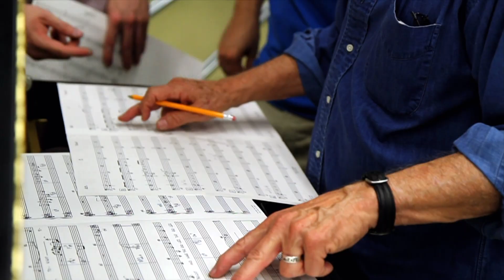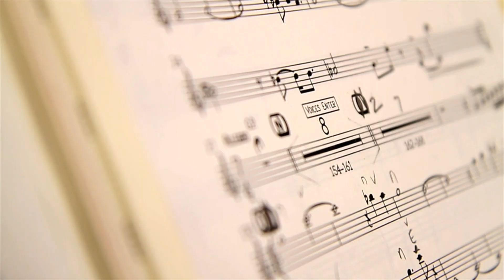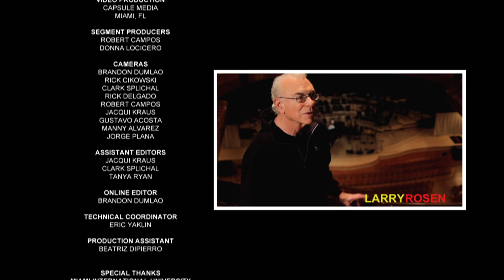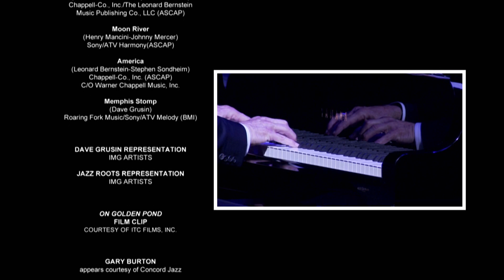Dave Grusin - An Evening With - DVD - Blu-ray Disc - 2010 - Part. 1 - 1